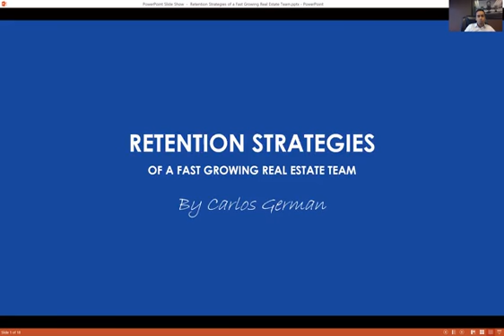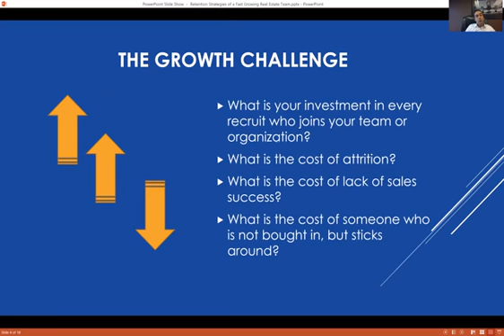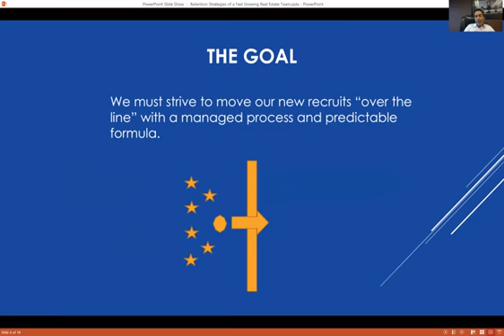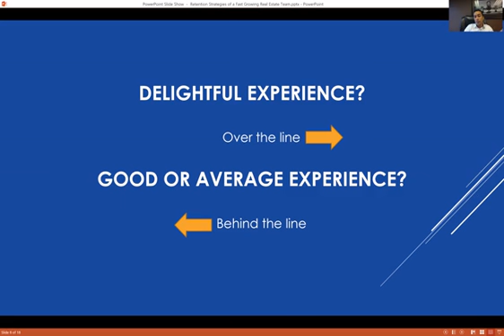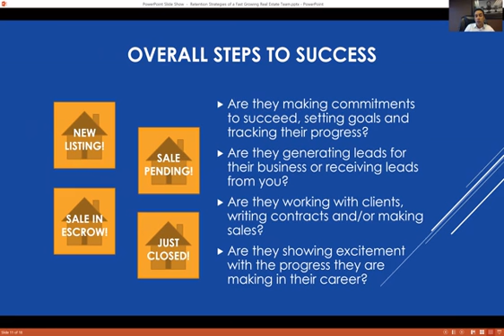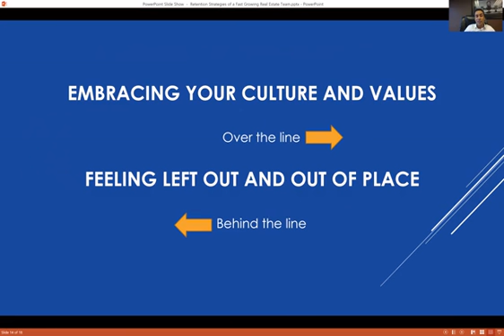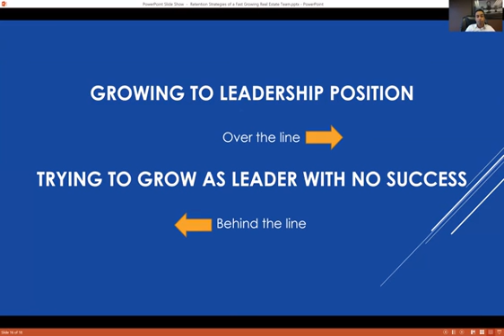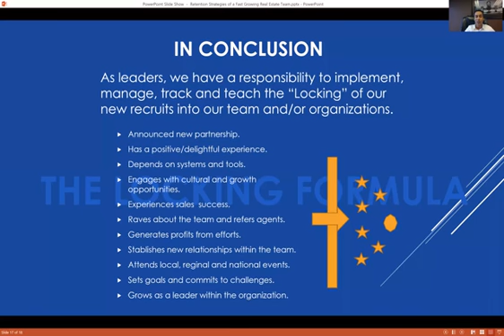EML 013 - Retention Strategies of a Fast Growing Real Estate Team with Carlos German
Every week, we host Expert Mentors Live, an action-packed training session designed to help agents, brokers, and team leaders sharpen their skills and grow their business.

⏰ Don’t miss out! Block your calendar for 1 PM EST every Wednesday and join us live at ExpertMentorsLive.com. Each week is packed with insights that will push your real estate business to new heights.

This is your time—let’s make it count! See you on Wednesday!

Looking to transform your real estate career? Join John Kitchens, a top coach for real estate professionals, as he shares proven strategies, systems, and tools to help you achieve massive success.

🎉 Get a FREE 15-Minute Business Growth Session!

✅ Double your sales and profitability.
✅ Identify growth opportunities.
✅ Build a custom roadmap for success.
👉 Claim Your FREE Session Now